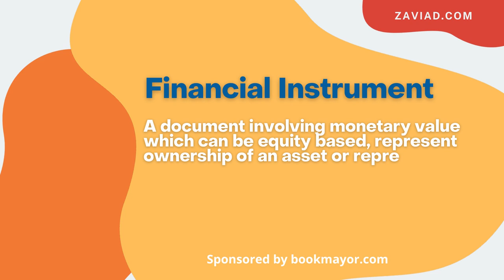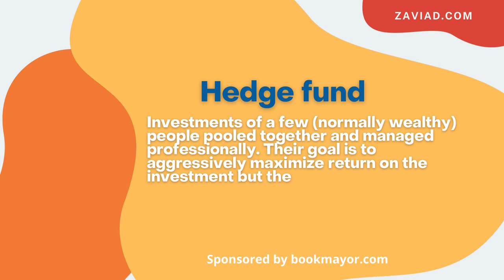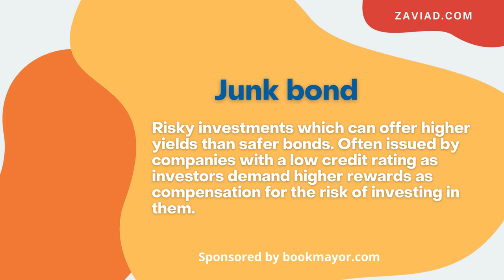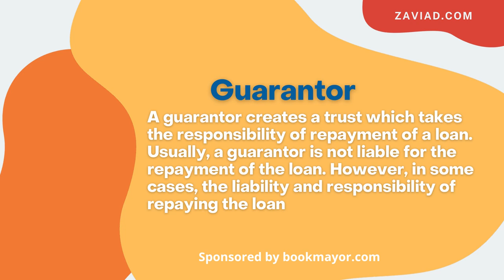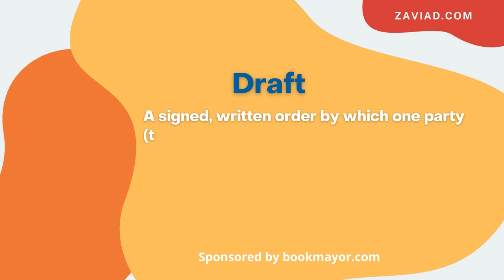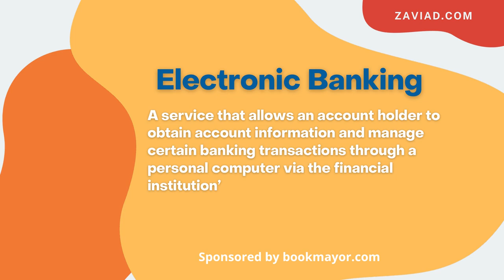21 BANKING GLOSSARY YOU SHOULD KNOW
Banking is an industry that handles cash, credit, and other financial transactions. Banks provide a safe place to store extra cash and credit. They offer savings accounts, certificates of deposit, and checking accounts. Banks use these deposits to make loans. These loans include home mortgages, business loans, and car loans.

Banking is one of the key drivers of every economy. It provides the liquidity needed for families and businesses to invest in the future. Bank loans and credit mean families don’t have to save up before going to college or buying a house. Companies use loans to start hiring immediately to build for future demand and expansion.

Banking terminology can be complex, so we’ve provided definitions of many common banking terms to help with your personal financial planning.

1.       Accrued Interest
Accrued interest is the interest accumulated over an investment but not yet paid. It is also termed as interest receivable. Some banks call it ‘Interest earned but not yet paid’.

2.       Annuities
From a banking perspective, annuities are contracts. These contracts guarantee income or returns in exchange for a huge sum of money. This money is either deposited as a lump sum or with the help of periodic payments.

3.       Automated Clearing House (ACH)
This is a nation-wide electronic clearinghouse that monitors and manages the process of cheque and fund clearance between banks. In simple words, when you deposit a cheque issued on a different bank into your bank account, the ACH manages the clearing process. Further, being electronic, it reduces manual work and distributes the credit and debit balances automatically.

4.       Automated Teller Machines (ATMs)
Before the computerization of banking processes, account holders would visit the branch, fill a withdrawal slip or a self-cheque, go to the teller counter, and withdraw money from their account. However, the automated teller machines (ATMs) have now made that process outdated. You can conduct transactions with your bank electronically using ATMs.

5.       Affidavit
   A sworn statement in writing before a proper official, such as a notary public. See related    questions about Credit Disputes and Forgery and Fraud.

To read more kindly click on the link below;